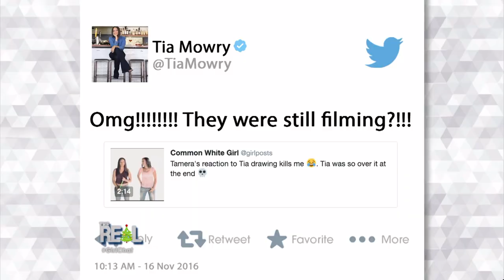Girl Chat: It's Throwback Disney Time!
Watch as Tamera and Adrienne take a trip down Disney memory lane!